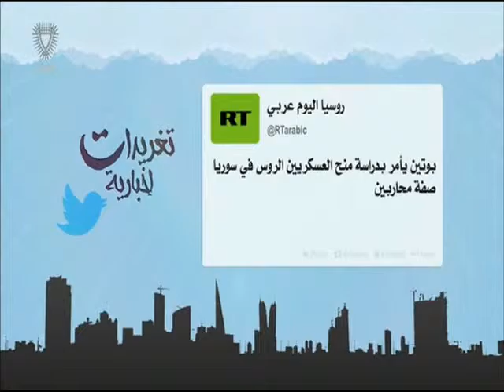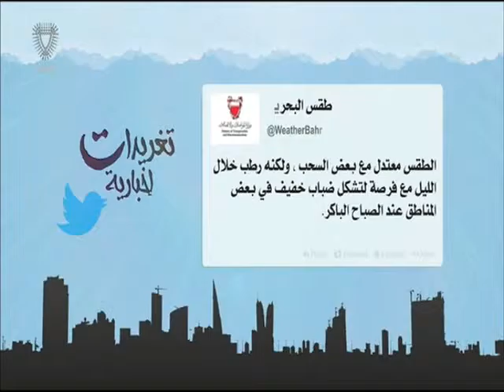البحرين: تغريدات أخبارية 30-11-2015